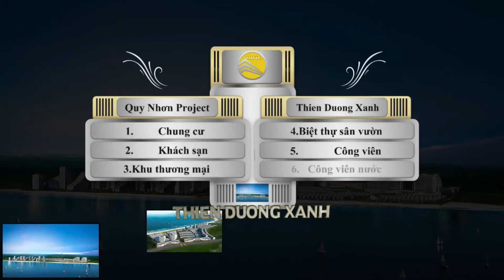Khu du lịch Thiên Đường Xanh Quy Nhơn - HDTC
Dự án Khu du lịch cao cấp Thiên Đường Xanh hay Green Paradise Luxury Resort Quy Nhơn sở hữu gần 2km mặt tiền biển Nhơn Lý đắc địa, thuộc Khu kinh tế Nhơn Hội, TP.Quy Nhơn. Được đầu tư quy mô lớn,  đồng bộ và đầy tâm huyết kết hợp với các điểm du lịch nổi tiếng hàng đầu tại Miền Trung này hứa hẹn sẽ mang đến một nơi nghỉ dưỡng đẳng cấp tựa như ở thiên đường cho những khách hàng biết nắm bắt cơ hội.

P/s: Ai xem video mới thấy trình độ "chém gió" của bài viết này là "cực đỉnh"